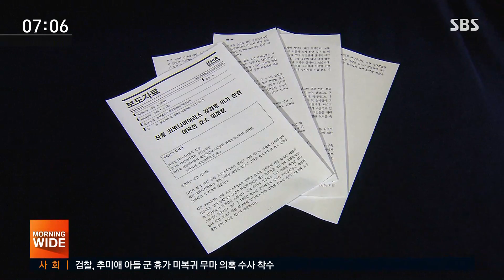"전파 위험성 없다" 우한 교민 어떻게 관리할까? / SBS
해당 지역 주민들은 걱정하고 또 반발하고 있지만 지역사회로 전파될 위험성은 없다는 게 전문가들의 의견입니다.
보건당국이 오늘(31일)부터 이 시설들 어떻게 관리하게 되는지 또 지역사회의 전파 위험을 최소화할 장치들은 어떤 게 있는지 안상우 기자가 짚어봤습니다.